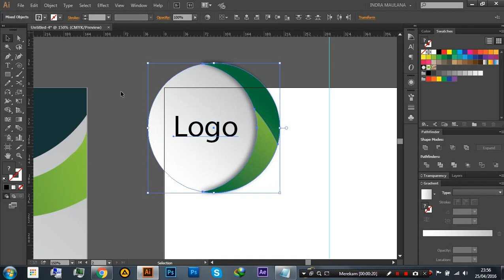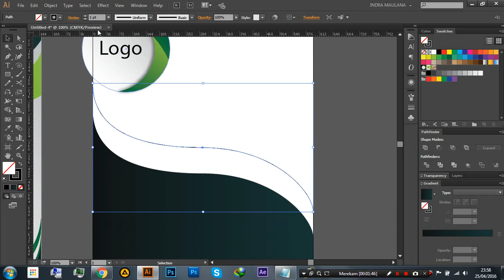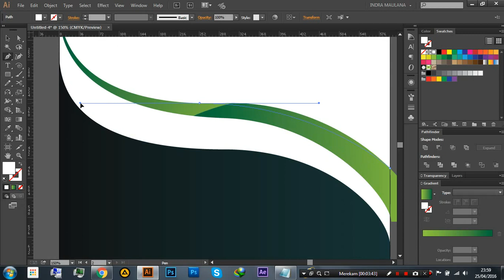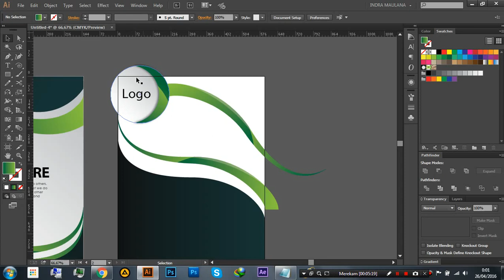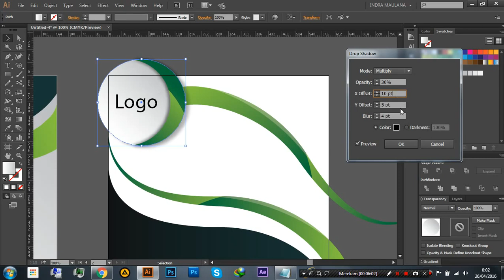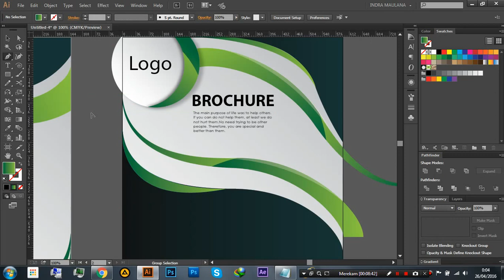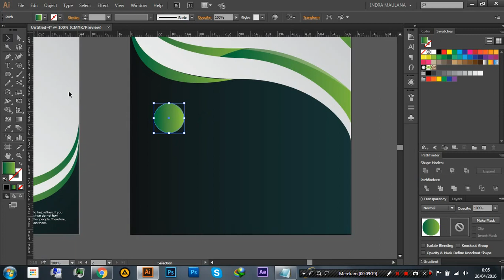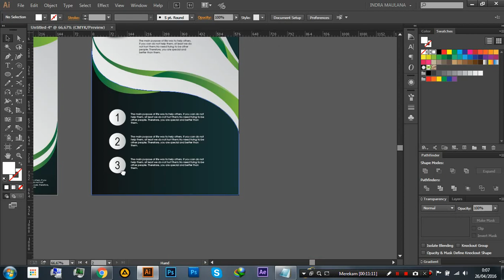How to Design Brochure Vector Using Adobe Illustrator (PART 2)